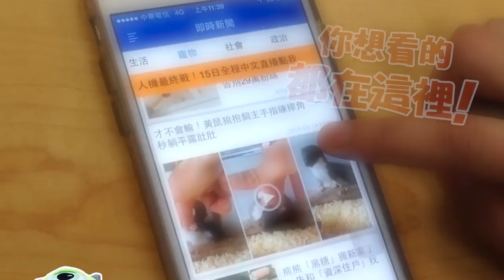2隻聖伯納犬帶大孤兒羊 好脾氣連貓皇與小雞也被收服